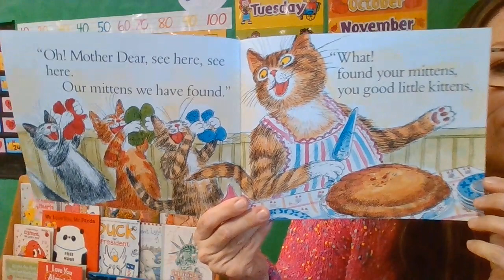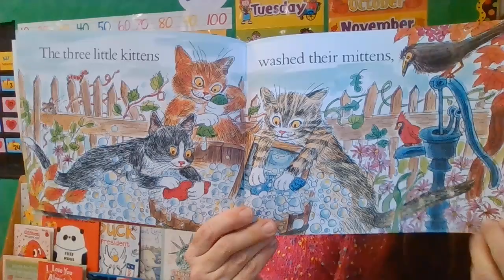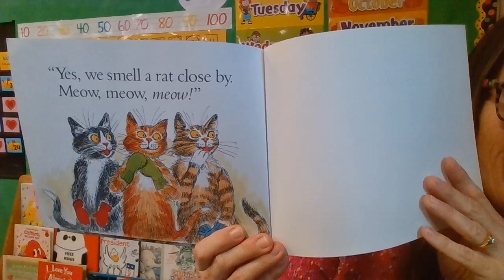The Three Little Kittens read aloud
by Paul Galdone